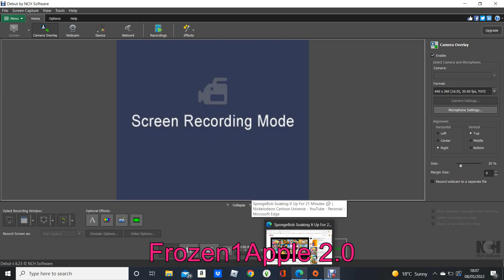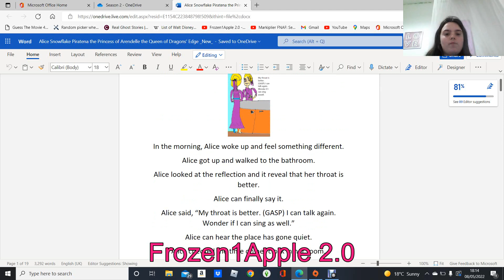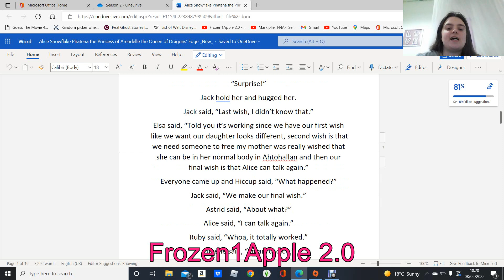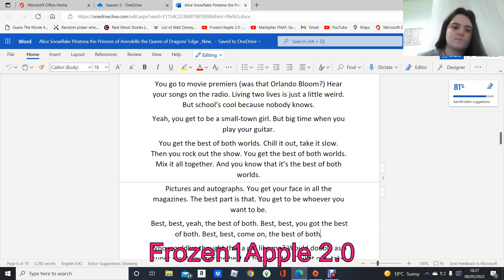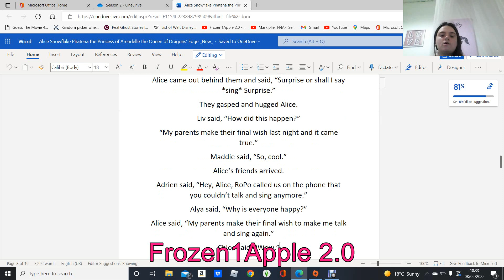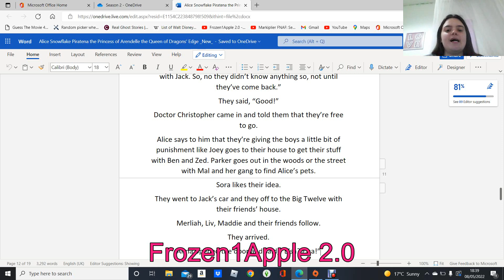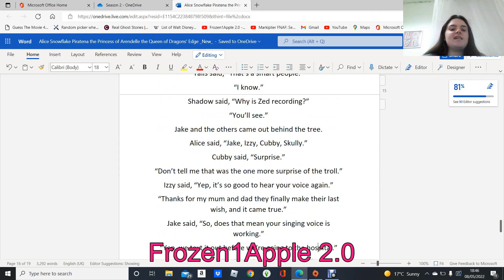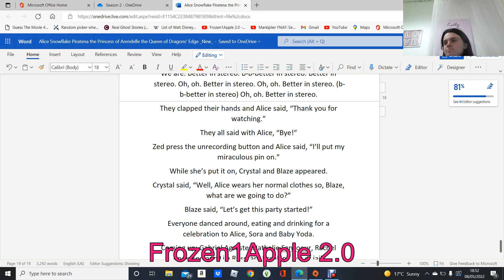Alice Snowflake Piratena: The Princess of Arendelle/The Queen of Dragons' Edge: Season 2, Episode 3.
Who made pancakes for Alice, Sora and Baby Yoda?
CoolPunishmentEver. or BadPunishmentEver.